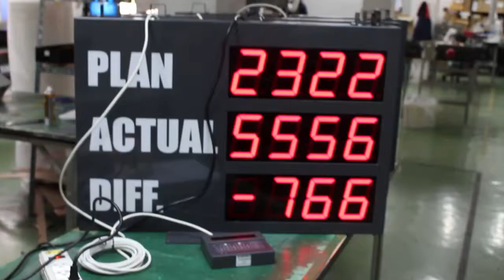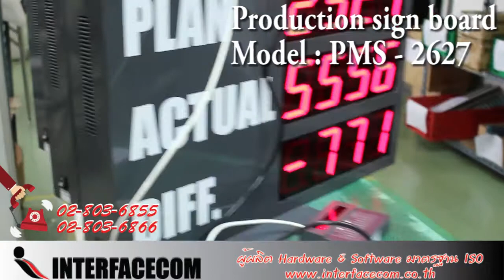379 - รีวิว PRODUCTION SIGN BOARD 2627A